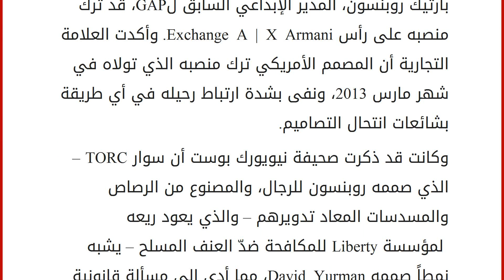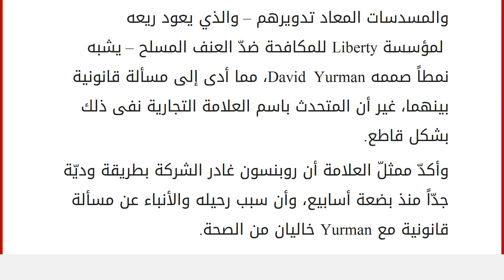باتريك روبنسون يترك Armani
إقراألمقال كاملا :
بارتيك روبنسون، المدير الإبداعي السابق لGAP، قد ترك منصبه على رأس Exchange A | X Armani. وأكدت العلامة التجارية أن المصمم الأمريكي ترك منصبه الذي تولاه في شهر مارس 2013، ونفى بشدة ارتباط رحيله في أي طريقة بشائعات انتحال التصاميم.
وكانت قد ذكرت صحيفة نيويورك بوست أن سوار TORC – الذي صممه روبنسون للرجال، والمصنوع من الرصاص والمسدسات المعاد تدويرهم – والذي يعود ريعه لمؤسسة Liberty للمكافحة ضدّ العنف المسلح – يشبه نمطاً صممه David Yurman، مما أدى إلى مسألة قانونية بينهما، غير أن المتحدث باسم العلامة التجارية نفى ذلك بشكل قاطع.
وأكدّ ممثلّ العلامة أن روبنسون غادر الشركة بطريقة وديّة جدّاً منذ بضعة أسابيع، وأن سبب رحيله والأنباء عن مسألة قانونية مع Yurman خاليان من الصحة.